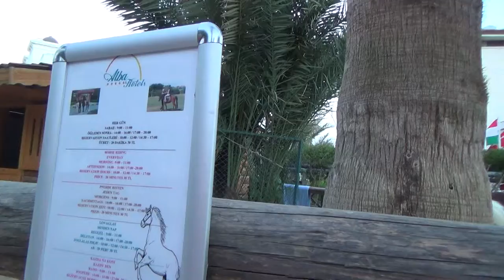Türkei Hotel Alba Resort Hotel Colakli Hotel Side - Ponyreiten für Kinder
Türkei Hotel Alba Resort - Hotel Colakli - Hotel Side - Kumköy Side & Alanya -Videos Filme Reisebüro Fella in Hammelburg @ Tel.
direkt am Strand, nur durch die Uferpromenade getrennt
Strand: Colakli; Sandstrand; lang, feinsandig
Entfernung (ca.): zum Ort Side: 8 , zu Einkaufsmöglichkeiten: 8 km, zu Unterhaltungsmöglichkeiten: 8 km
Hotelanlage: bei deutschen Gästen beliebt
Anzahl Hauptgebäude: 9, Anzahl Stockwerke: 4
Anzahl Zimmer/Wohneinheiten insgesamt: 445
Empfangshalle, Rezeption, Sitzgruppen, Lift(s), WLAN (inklusive)
Anzahl Restaurants insgesamt: 3
Restaurantdetails: Buffet, Anzahl: 1; Restaurantdetails: A-la-carte-Restaurant, Anzahl: 2
Mehrere Bars, Poolbar (als Snackbar nutzbar), Strandbar (als Snackbar nutzbar)
TV-Raum, Geschäft/Geschäfte, Friseur
Arztservice; Roomservice (gegen Gebühr), 24 Std.; Wäsche-/Bügelservice
Außenanlage: weitläufig; Ausstattung: Sonnenterrasse, Garten
Swimmingpool-Anzahl gesamt: 2
Swimmingpool-Details: Süßwasser, Wasserrutsche(n)
Liegen (nach Verfügbarkeit): am Swimmingpool (inklusive); am Strand (inklusive)
Sonnenschirme (nach Verfügbarkeit): am Swimmingpool (inklusive); am Strand (inklusive)
Auflagen (nach Verfügbarkeit): am Swimmingpool (inklusive); am Strand (inklusive)
Badetücher: am Swimmingpool (inklusive); am Strand (inklusive)
Kreditkarten: VISA, Mastercard
Taxi- und Dolmusverbindungen vorhanden.
All Inclusive:
Frühstück: Buffet
Mittagessen: Buffet
Abendessen: Buffet
Langschläferfrühstück von 10:00 bis 10:30 Uhr
Kaffee und Kuchen/Gebäck am Nachmittag
tagsüber Snacks
Eisstunde
Mitternachtssnack
24 Std. Getränke (lokale alkoholische Getränke, lokale nichtalkoholische Getränke)